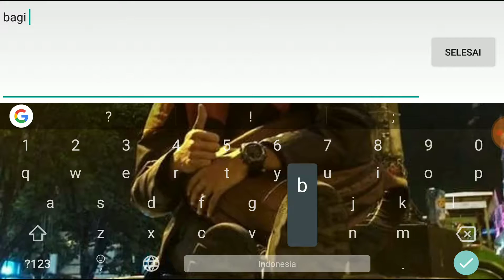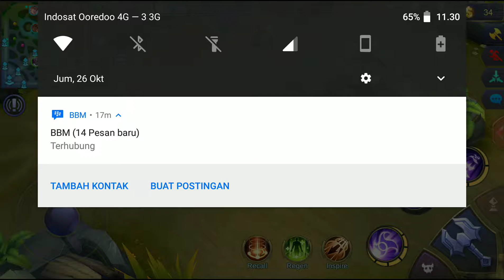Lokal 4 Karie di Lepas,